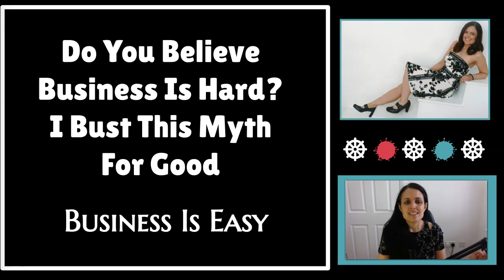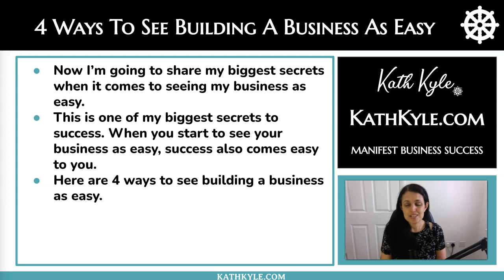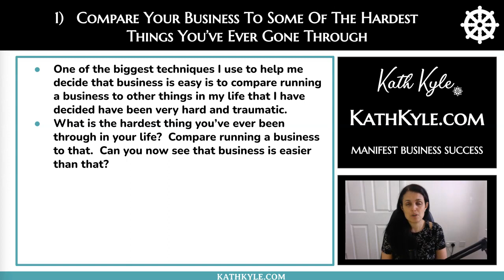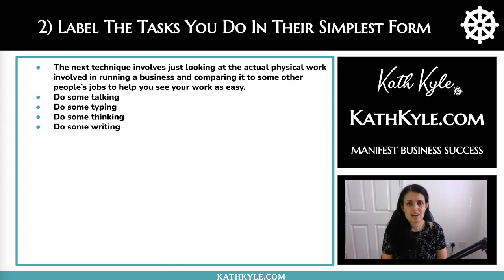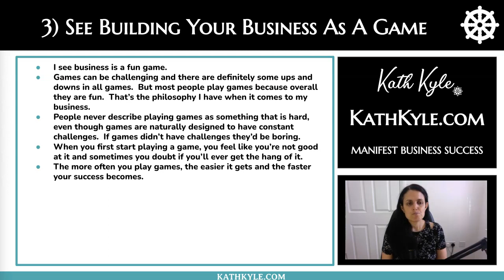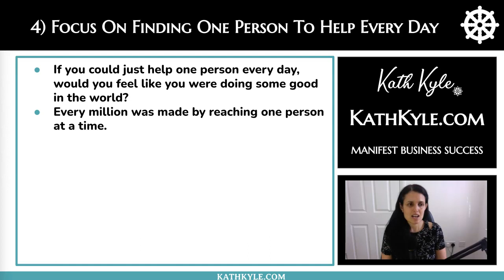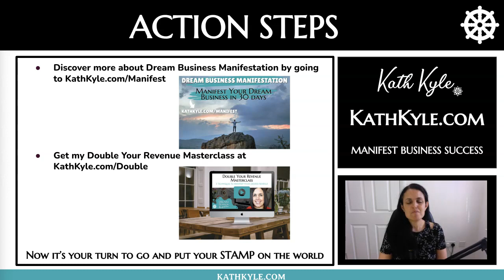Do You Believe Business Is Hard? I Bust This Myth For Good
Here are 4 ways to retrain your brain from believing business is hard to see it as easy and fun.  Success comes much faster to you when you’re having fun.

NEXT STEPS

WATCH MY FREE DOUBLE YOUR REVENUE MASTERCLASS

If you’ve tried all of the strategies to grow your revenue and it’s still not increasing, this FREE masterclass will help you easily get to the next level.  I am sharing 3 extremely powerful manifestation techniques to help you manifest your first sale and double your revenue.

HOW TO GO FROM MANIFEST YOUR DREAM BUSINESS IN 30 DAYS

Dream Business Manifestation helps you make $10,000+ a month working less hours doing work you adore, by bending your beliefs and tapping into your supernatural support system using my 3-Step Dream Business Framework.

Follow me and chat with me on Instagram @kathKyleOfficial to see my daily motivating quotes and affirmations: